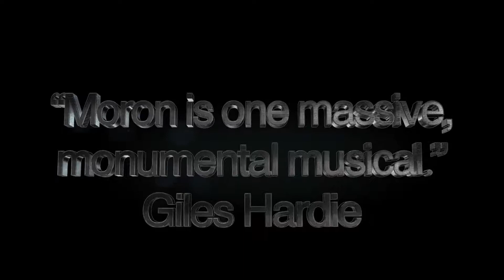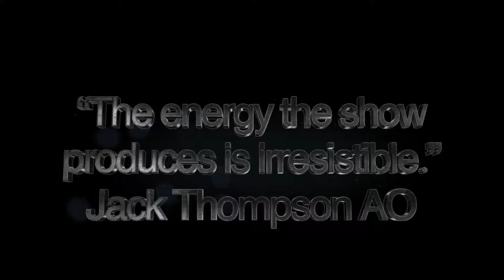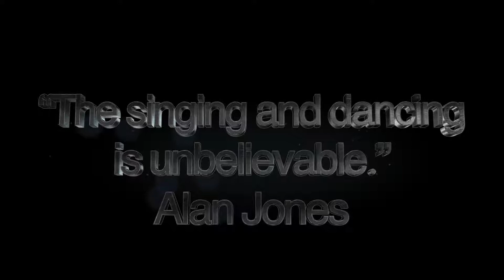The Island of Doctor Moron London IFF 2018